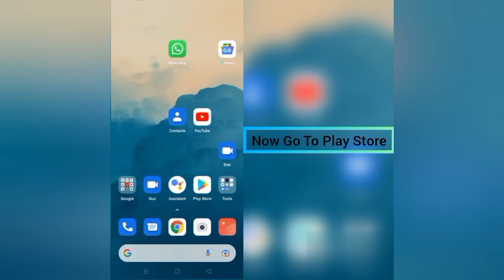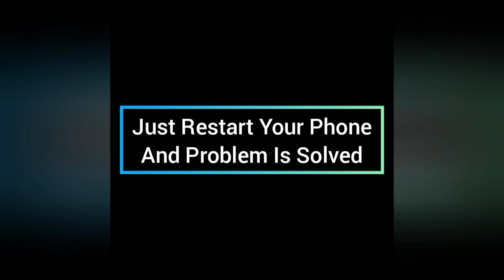How To Solve Adobe Scan App Keeps Stopping Problem|| Rsha26 Solutions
How To Solve Adobe Scan App Keeps Stopping Problem

Hii friends welcome to my YouTube channel Rsha26 Solutions, today I am showing you how to solve Adobe Scan app keeps stopping problem through this video hope so this will be helpful for you if you are facing the same issue.